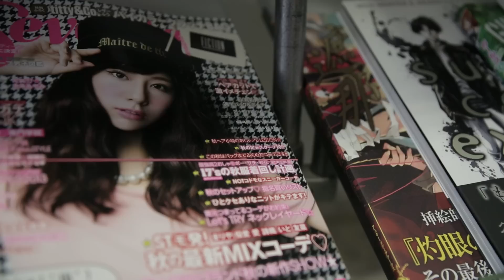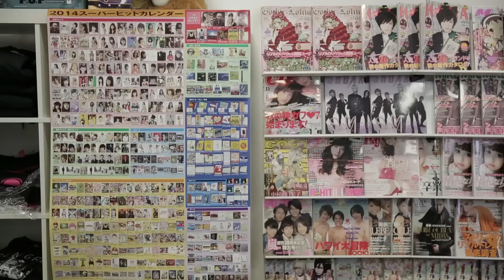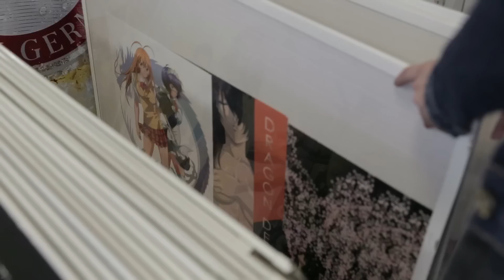CHARLI XCX Tour Diary - EPISODE #4 - MUNICH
Munich is the second and final stop of our mini-tour. We followed Charli around town while she stops at a Japanese store and tells us all about her latest video, for her amazing single Superlove produced in Tokyo. And then it's time to start prepping for her show and meet some press @ Haus Der Kunst, Munich's temple of contemporary art!